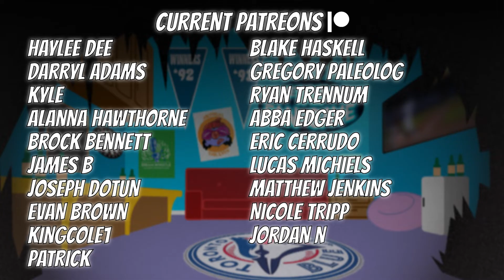Can Alek Manoah Have a GREAT Sophomore Year??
Welcome to Blue Jays Today. Today we give our predictions on Alek Manoah's second year in the big leagues. Can Alek Manoah build off what he did last year and become a legitimate Big League Ace?